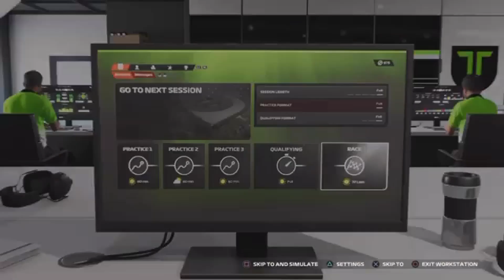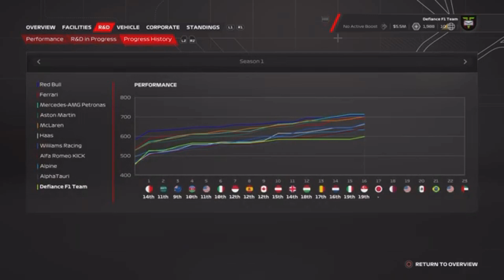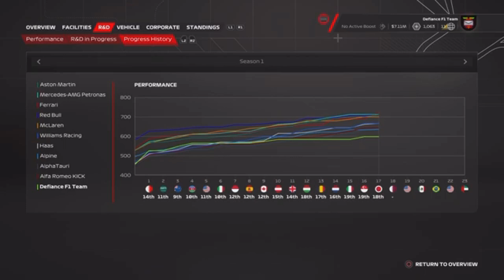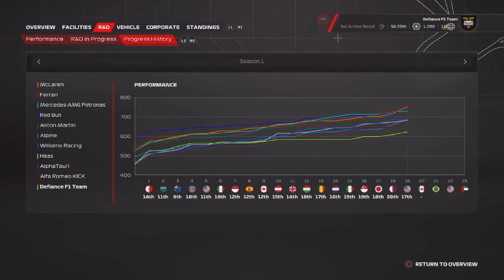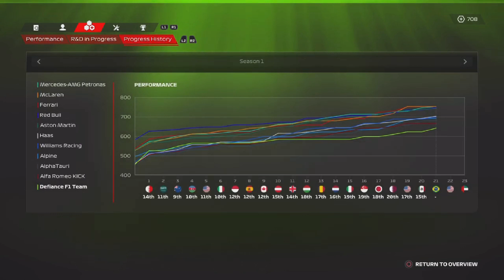Difiance F1 team sim part two